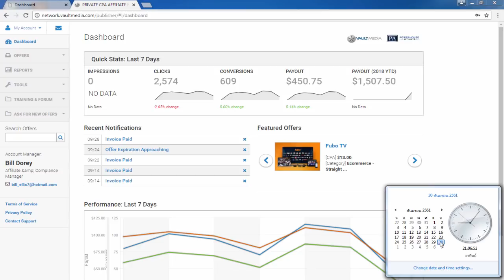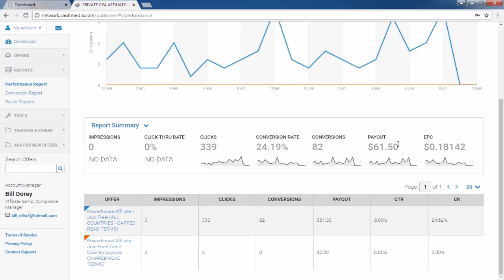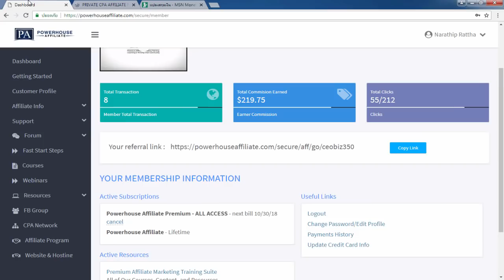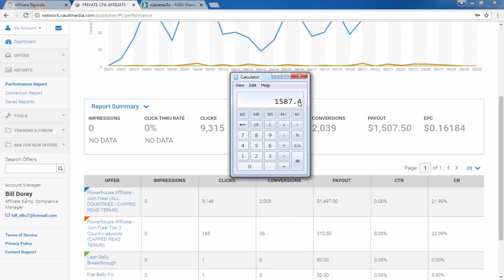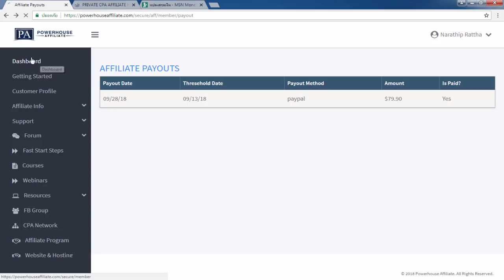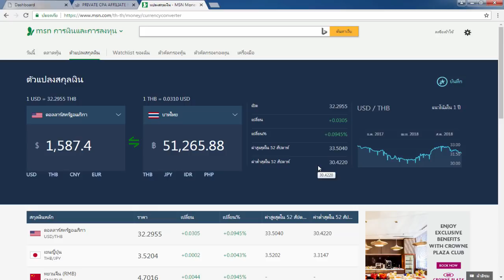รีวิวหาเงินออนไลน์ 30 วัน 50,000 บาท!! - สมัคฟรี! ได้เงินจริง100%